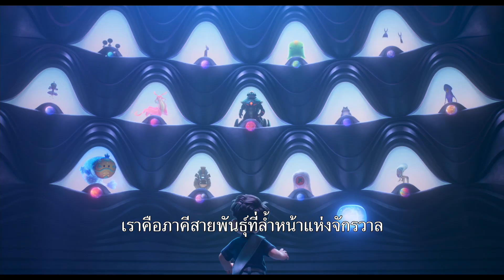Disney and Pixar’s Elio เอลิโอ | Teaser Trailer ซับไทย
พบกับผู้นำจาก...เอ่อ...โลก

ชมตัวอย่างแรกจากภาพยนตร์แอนิเมชั่นฟอร์มยักษ์
เรื่องใหม่จากพิกซาร์ ที่จะพาคุณ
ไปสานมิตรภาพกับภาคีต่างดาว

Disney and Pixar’s Elio
29 กุมภาพันธ์ 2024 ที่

| คลิปและข้อมูลจาก Walt Disney Studios